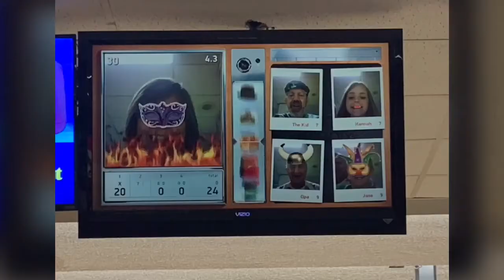Amarillo by Hannah